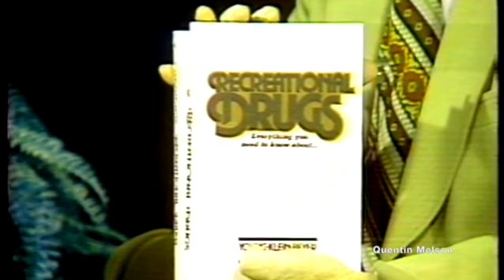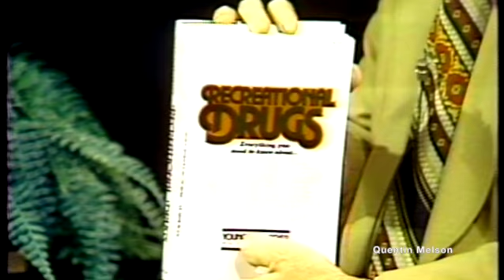Everything You Need to Know About Recreational Drugs w/Lawrence A. Young & Marjorie M. Klein 4/29/78